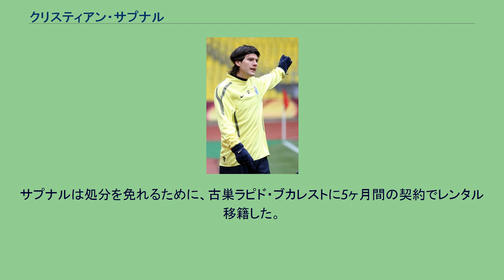クリスティアン・サプナル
FCラピド・ブカレストの選手
CSパンドゥリイ・トゥルグ・ジウの選手
AFCアストラ・ジュルジュの選手
クリスティアン・サプナル（Ionuţ Cristian Săpunaru、1984年4月5日 - ）は、ルーマニア・ブカレスト出身のサッカー選手。
スュペル・リグ・カイセリスポル所属。
ルーマニア代表である。
6歳のときにAFCプログレスル・ブカレストの下部組織に入団し、2002年にトップチームデビューした。
FCカリャティス・マンガリアへのレンタル移籍を経て、2006年7月にラピド・ブカレストに完全移籍した。
2008年7月、移籍金600万ユーロでポルトガル・スーペル・リーガのFCポルトと5年契約を交わした。
2008-09シーズンは右サイドバックのレギュラーとしてリーグ戦とタッサ・デ・ポルトガルの2冠を達成し、タッサ・ダ・リーガのCDナシオナル (1-2) で初得点を決めた。
2009年12月20日のSLベンフィカ戦(0-1)後、チームメイトのウルクとともにスタジアム警備員2人に暴行を働き、2010年2月初頭にはポルトガル国内の公式戦への6ヶ月間の出場停止処分が科された。
サプナルは処分を免れるために、古巣ラピド・ブカレストに5ヶ月間の契約でレンタル移籍した。
その後処分は大幅に軽減され、最終的には4試合の出場停止にとどまっている。